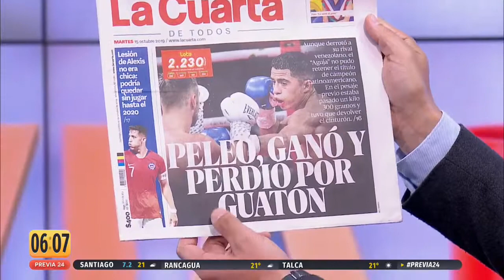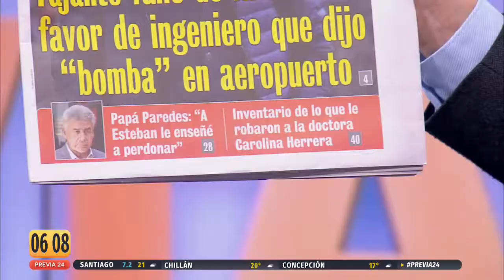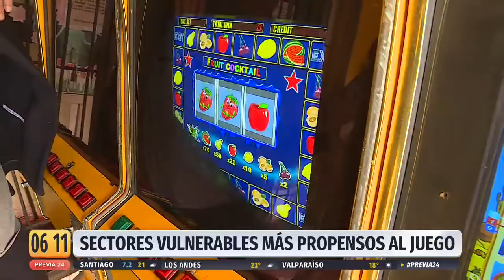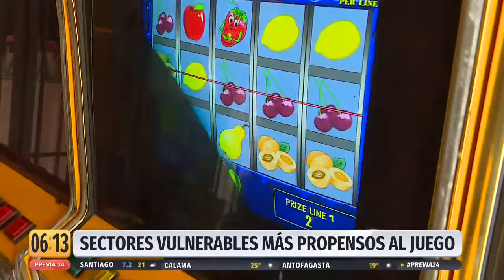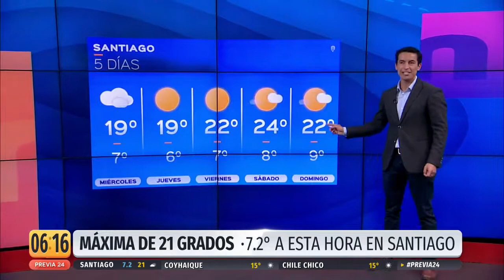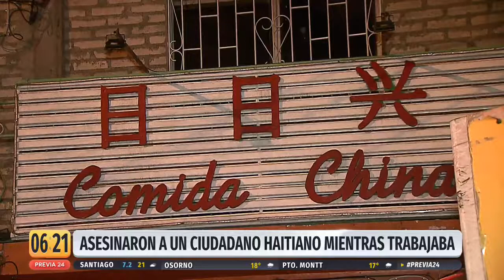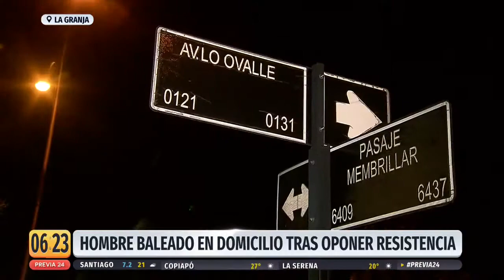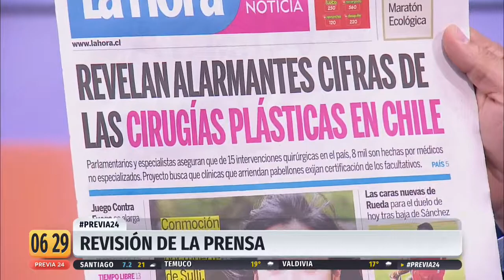Previa 24 - Martes 15 de octubre | 24 Horas TVN Chile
Comienza el día informándote junto a Gonzalo Jiménez.